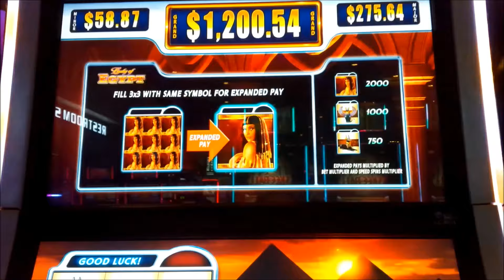Lady of Egypt Slot - BIG WIN BONUS RETRIGGER!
The Lady of Egypt slot machine by WMS employs a variation on the "Multistrike" theme!

Multistrike is a game mechanic that video poker players may be familiar with and even certain slot players although it was something that never really caught on to any wide extent.  For those not familiar, the idea is that each game can consist of multiple spins with each subsequent spin having an increasing multiplier, but the trick being you have to win at each step or the game is over!

Another twist is that the last reel of a winning spin becomes the first reel of the subsequent spin, all the way to the end where the player may then receive a credit award, a chance for a Jackpot, or nothing! The bonus is triggered(and can be retriggered, as you will see in this slot video!) by landing 3 or more bonus symbols throughout the whole playing field, at which point you receive 8 free spins with each spin consisting of two wild reels, to make things much easier to reach the final Jackpot reel, Enjoy!